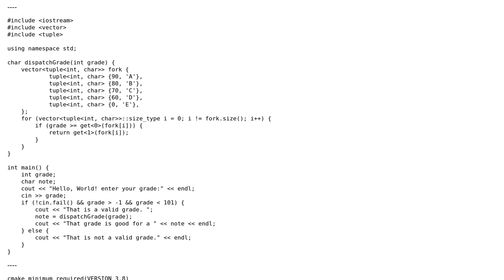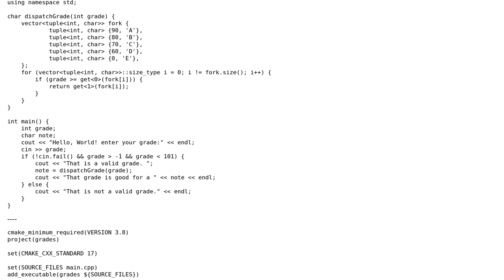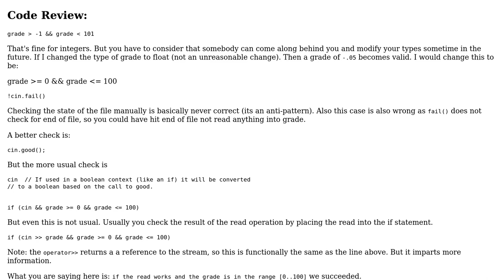C++ beginner exercises: grading program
With thanks & praise to God, and with thanks to the many people who have made this project possible! | Content (except music & images) licensed under CC BY-SA | Music | Images & others | With thanks to user Martin York user Felix Gagnon-Grenier user 200_success and the Stack Exchange Network Trademarks are property of their respective owners. You are responsible for your own actions.